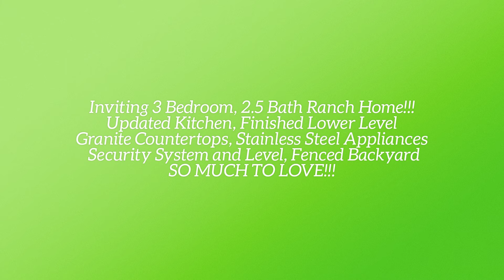SOLD!/ 1218 Saddlemaker Drive St Charles, MO 63304/ The Boehmer Team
SOLD!Charming 3 bedroom, 2.5 bath ranch with over 2,100 square feet of finished living space!  This lovely home has an open floor plan, an updated Kitchen, a finished lower level and a level fenced yard.  Features include laminate wood flooring in the Entry-Kitchen-Breakfast Room-Great Room, custom cabinets, granite countertops, soft close feature, roll out shelving, tile backsplash, stainless steel appliance, gas range, microwave, refrigerator, added depth sink, recess lighting, wood beamed vaulted ceiling in the Great Room, skylights, wood burning fireplace, separate tub and shower in the Master Bath, double bowl vanity, ceiling fans in all bedrooms, NEST thermostat, security system and more.  The finished lower level offers a Recreation Room, Family Room, Flex Room and half bath.  There is a large deck with pergola overlooking the back yard.  There is excellent curb appeal with a partial brick façade, vinyl siding, enclosed fascia-soffits, architectural shingles and professional landscape.  There is easy access to Highways 364 and 40/61.  Enjoy the shopping, restaurants, recreation and services on Highway K in O Fallon.  Desirable Francis Howell schools. SO MUCH TO LOVE!